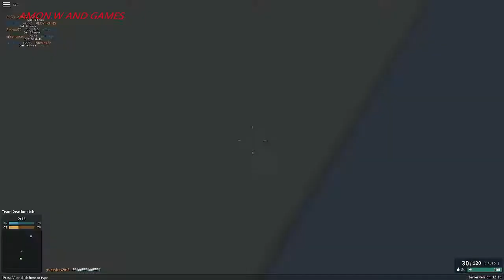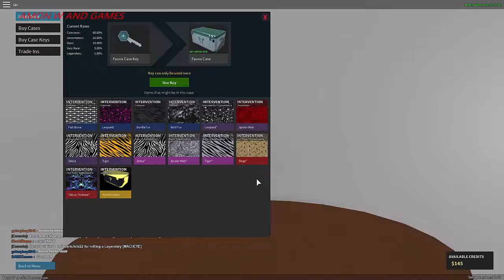ROBLOX Phantoms Forces (pc game) gameplay 2017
✌About This Game:
Welcome to the world’s largest social platform for play. Every month, over 55 million players imagine, build, and play together within immersive 3D worlds. Everything in Roblox is user-generated. Our growing community of 1.7 million creators produce millions of unique 3D multiplayer experiences using Roblox Studio - our intuitive desktop design tool. It’s the reason we’re called “The Imagination Platform.”

Players can create the ultimate theme park, compete as a professional race car driver, star in a fashion show, become a superhero, or simply build a dream home and hang out with friends. In this safe and moderated environment, imagination rules supreme.

Hang out with your friends and millions of other virtual explorers across computers, mobile devices, tablets, consoles, and VR in a wide variety of social games.

CUSTOMIZABLE CHARACTERS

Connect with your friends online with in-game chat features, private messages, and groups!

FREE-TO-PLAY

Roblox is free-to-play with optional in-app purchases.

PLEASE NOTE
Roblox is free to download and install, but players can also use real money to purchase Robux (our virtual currency on Roblox) to spend on in-game upgrades or accessories for their avatar. Players can also purchase an optional “Builders Club” membership, which provides extra privileges and a daily Robux stipend (tap the “More” tab at the bottom of the screen in the app, and then “Builders Club” to learn more).

A network connection is required to play. Roblox games work best over Wi-Fi.

ALREADY A HAVE AN ACCOUNT?
Login to your existing Roblox account and play on the go!